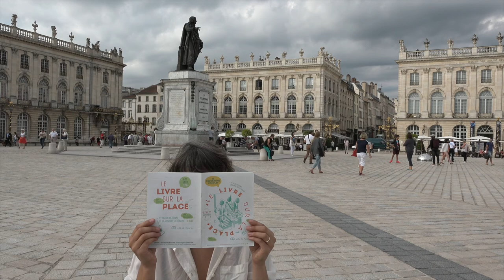Serge Joncour - Repose-toi sur moi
A l'occasion de la 38e édition du Livre sur la Place à Nancy, rencontre avec Serge Joncour autour de son ouvrage "Repose-toi sur moi" aux éditions Flammarion. Rentrée littéraire 2016. Prix Interallié 2016.